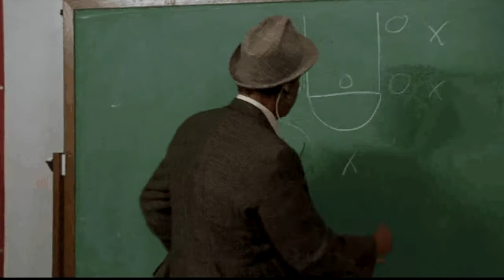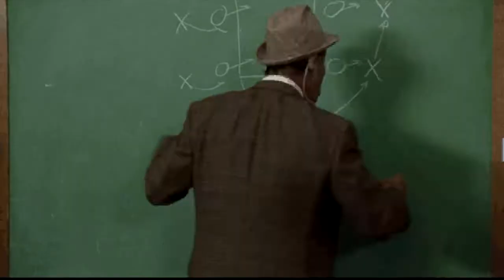Van Wilder basketball coach avi